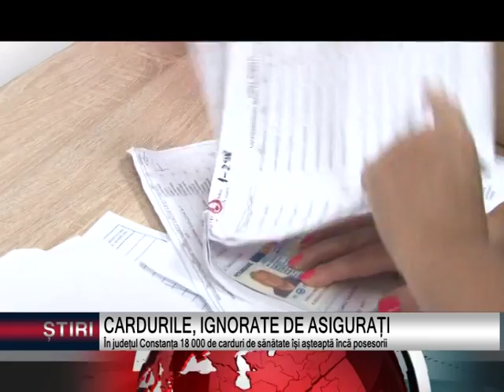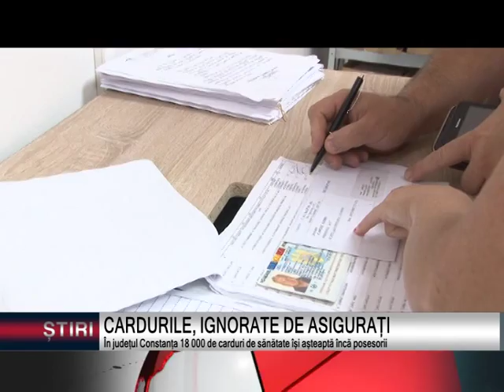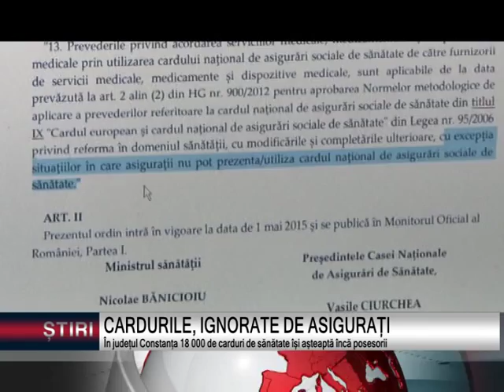CARDURILE, IGNORATE DE ASIGURAȚI